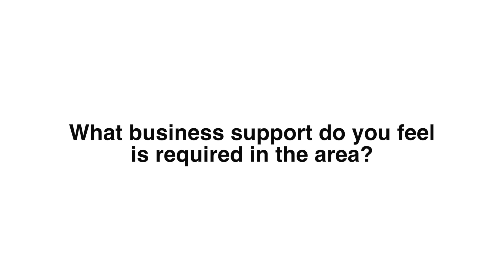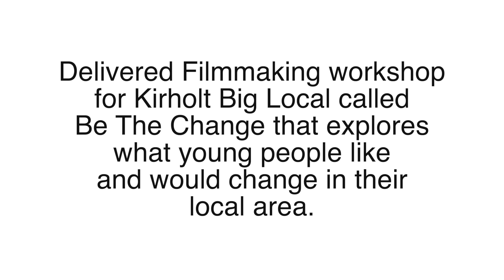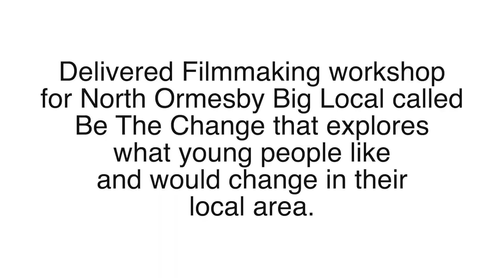BIG LOCAL SHOWREEL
We have delivered 3 successful projects for Big Locals and we wanted to show some the outcomes we have been able to achieve.

The main outcome achieved while working with Bountagu Big Local was to create a video that would record the views of local people and find out what they felt the most important needs were. The video captured that as well showed the successful of the community fun day.

The main outcomes for the young people at Kirkholt and North Ormesby Big Local was that they learnt a range of film making skills, they felt their voices were heard as they shared their likes and dislikes about their area. The used video as tool to raise awareness of the problems in their area.

Creative Film Workshops was set up in 2012 with the aim to engage, inspire and teach a range of skills. We work with all ages from 7 year olds to adults. Projects have been delivered in many schools, youth clubs, Big Locals and a museum.

The two day video making project called Be The Change for the Big Local in North Ormesby in Middlesborough.

One of the main aims of the project was to raise aspirations for the young people in an area on significant deprivation. This was achieved, by the end of the two days the young people were more confident in front and behind the camera.

During the workshop we included inspiration stories of people who have achieved great things and are from their area.

Where the young people learnt how to plan, shoot and edit their own TickTok videos, about what they wanted to see changed in their community.

They also learnt how to use professional cameras, how to film an interview, how to director and team working skills. The young people left with a sense of achievement and increase confidence.